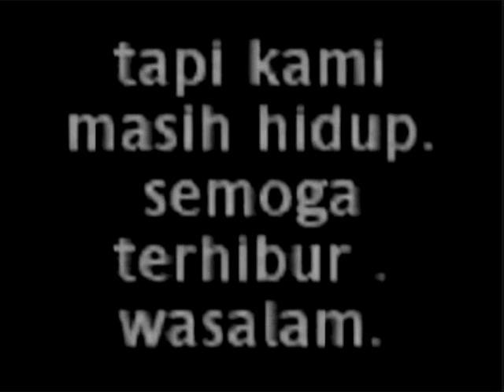Kapok tv ABG( hati kediaku)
kisah cinta 3 segi. patriotik kepada kompeni